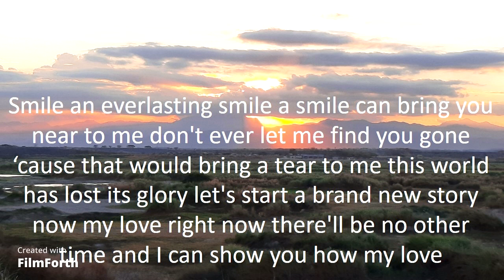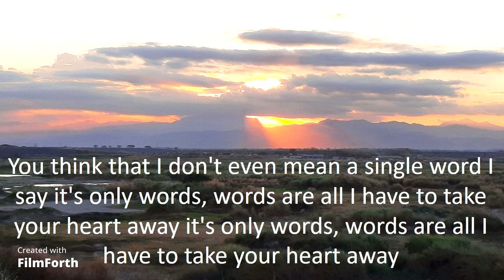Rita Coolidge - Words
Words (1977)
Artist: Rita Coolidge
Songwriters: Barry Gibb, Robin Gibb, and Maurice Gibb